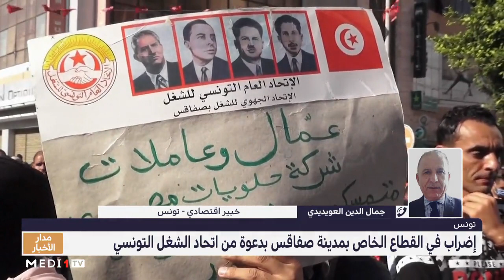إضراب القطاع الخاص في صفاقس التونسية...توضيحات جمال الدين العويديدي لميدي1